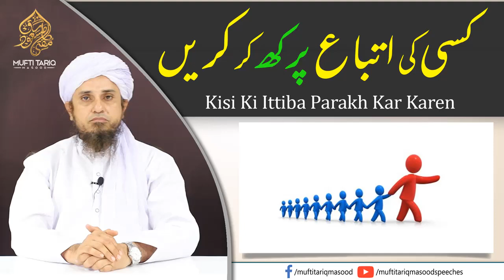Kisi Ki Ittiba Parakh Kar Karen